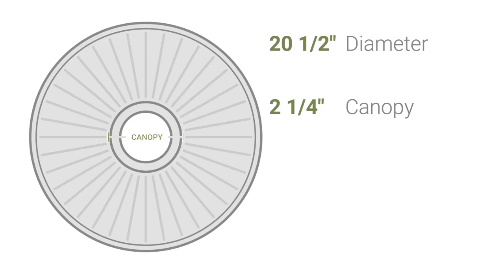Ekena Millwork CM20FO 20 1/2"OD x 1 1/2"P Foster Acanthus Leaf Ceiling Medallion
Ekena Millwork CM20FO 20 1/2"OD x 1 1/2"P Foster Acanthus Leaf Ceiling Medallion (Fits Canopies up to 2 1/4")